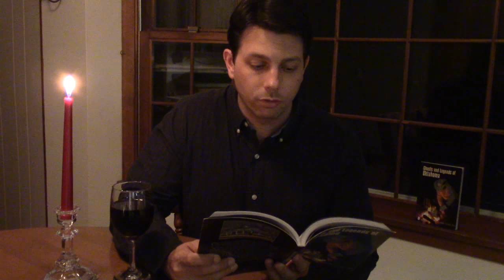Friday Night Ghost Frights 14: The Second Life Of John Wilkes Booth Conspiracy Theory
Spooky, creepy ghost stories from Haunted Road Media -- true paranormal and supernatural encounters, real tales from personal experiences and paranormal investigations! This one investigates the conspiracy theory behind notorious Lincoln assassin, John Wilkes Booth.